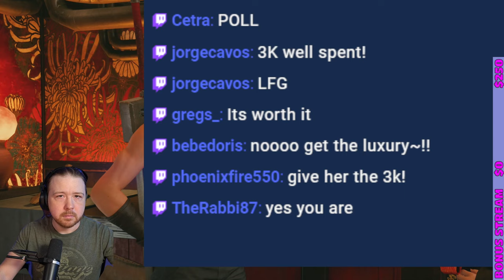Cloud Gets A "Hand" Massage (FF7 Remake)